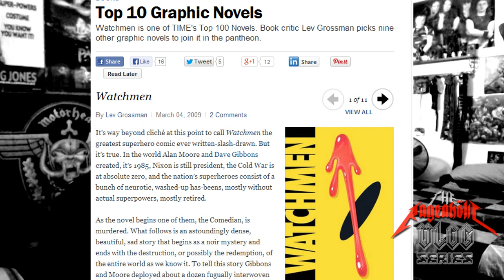Alan Moore Hates Comic Fans - Rant #45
Alan Moore believes comic fans are 'emotionally subnormal' and 'trapped in the past'.
The pot and the kettle are doubled over on the floor, racked with spasmodic guffaws of laughter.